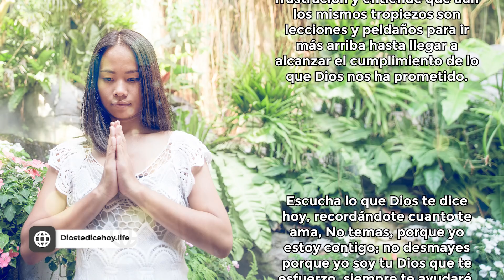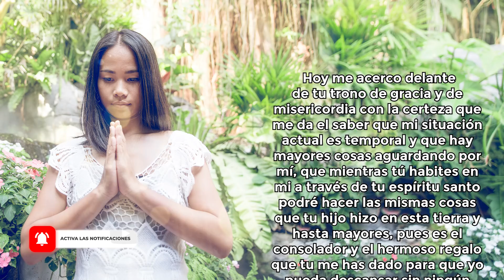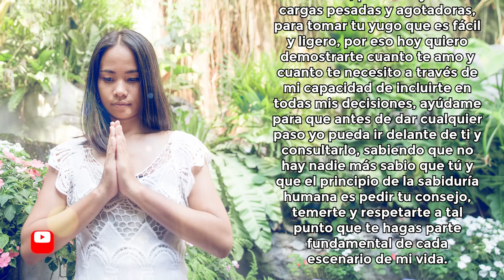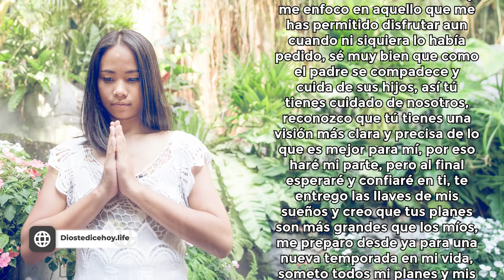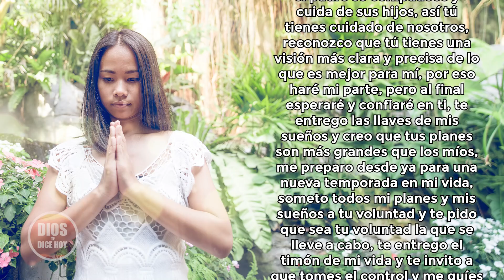DIOS TE DICE HOY 😇 MAYORES COSAS ESTÁN POR VENIR SOBRE TU VIDA 😇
Dios te dice hoy: Les digo la verdad, todo el que crea en mí hará las mismas obras que yo he hecho y aún mayores. Juan 14:12

Todos los videoclips e imágenes usados en este vídeo están licenciados de forma gratuita con: Envato Elements: vídeos, música, fotos y gráficos de archivo ilimitados con el titulo: DTDH / YOUTUBE: MAYORES COSAS ESTÁN POR VENIR / 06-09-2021